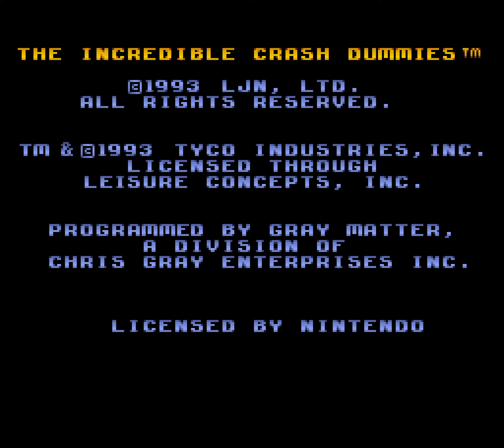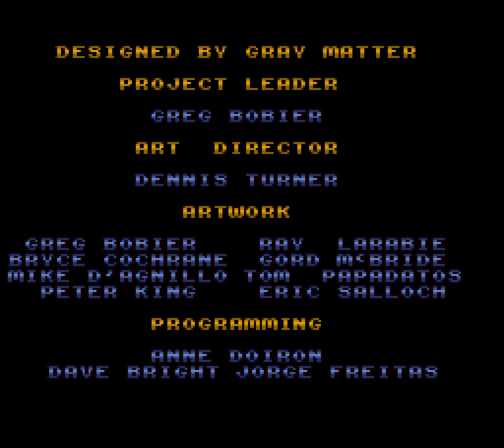SNES Longplay - The Incredible Crash Dummies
This playthrough completes all levels of the game without taking damage or dying. This video can be used as a walkthrough as it shows the full game.

Game: The Incredible Crash Dummies - Super Nintendo Entertainment System